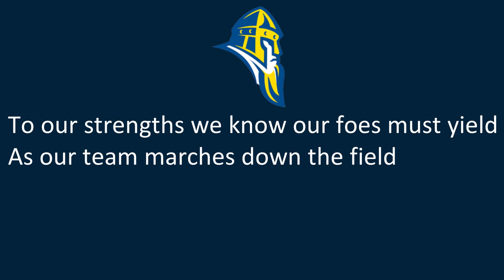Augustana College's Fight Song, "Augustana Victory Song"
Rock Island, IL
Vikings
Blue, Gold

Not to be confused with the blue and gold Vikings of Augustana University in South Dakota.

3/16/2023

3/16/2023

"Augustana Victory Song"

All hail to you Augustana
All hail to the Gold and Blue
Our heroes we cheer to victory
As we fight for our colors true
To our strengths we know our foes must yield
As our team marches down the field
To the grand ole school upon the hill
Augustana with the Gold and Blue...HEY!

We're strong for you, Augustana,
Your sons and your daughters, too.
Your spirit will guide us on our way,
Alma Mater, our beacon ray.
As free men for right we'll always stand
For the best college in the land,
For the grand old school upon the hill,
Augustana, and the Gold and Blue.